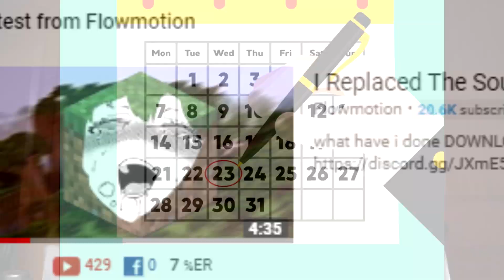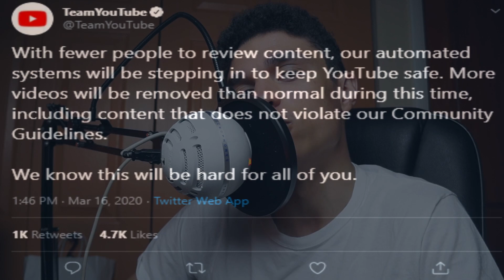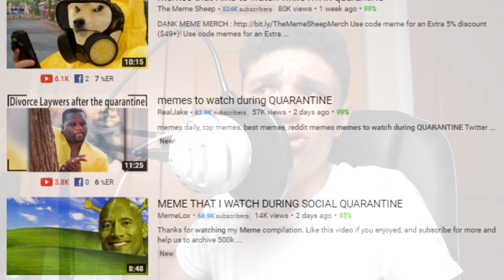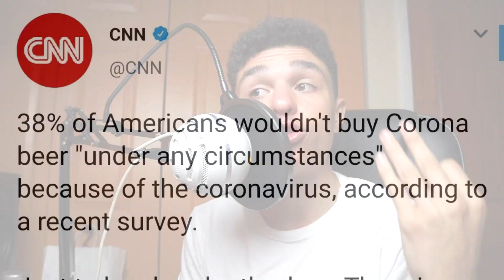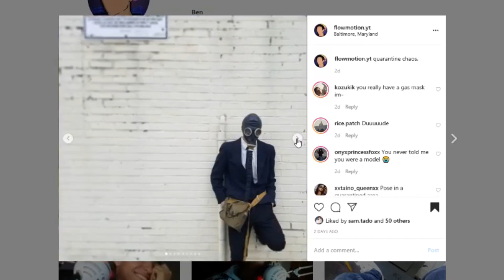THE INTERNET VS CORONAVIRUS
but why tho... leave a like and watch to the end to join me in my escape from this torrential pandemic... i really do hate being in quarantine... might have to end up leaving the house during quarantine...

In this video, I discuss all the stupid things I've seen on the internet while I've been under quarantine as recommended by my local government. In all honesty, lots of crazy things are happening with the covid-19 pandemic, otherwise known as the coronavirus. Had yet to make a video on it, but I'm finally doing it. Hope this can bring new information to the table and enlighten some people on things that are going on.